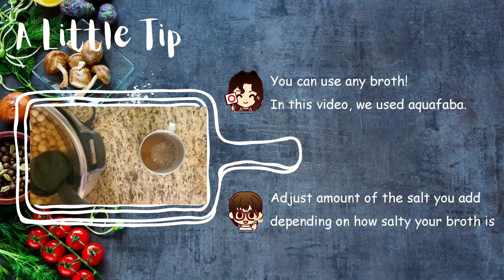Protein Rich One Pot Dish - Lentil Rice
Do you eat rice plain??

For me, I don't mind eating plain rice. Maybe it's because I'm Japanese and I get used to cook everything else a bit saltier so that they goes well with rice.
But my husband and kids, they can't eat plain rice.  They need some flavoring to it.

If you add flavor it, why not adding more nutrition, right??
That's this recipe is.  And of course, it's YUMMY.

When I'm busy or lazy, I simply serve this without any other dishes and I don't feel guilty.  Because it already has veggies!

All you need for this dish is:
2.5 Cup Brown rice
1.5 Cup Green Lentil (Soaked for more than 12hrs)
1 Cup Green Beans
1/2 Large or 1 Medium Red Onion
2 Cloves Garlic
5 Tomatoes
1 TSP Ghee
1/2 TSP Curry Powder & Black Pepper
1 TSP Turmeric & Paprika
5 Cup Broth or Water
2 TSP Salt
2 TBSP Tarragon

Enjoy and please let me know if you like it!

Tomoko